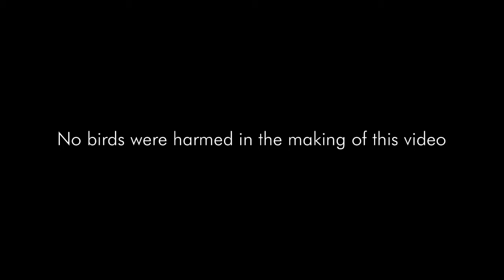Tequila Mockingbird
Octobers Cocktail Of The Month.  Don Julio Blanco tequila mixed with watermelon liquor, cloudy apple juice, fresh lime juice and a hint of sugar.